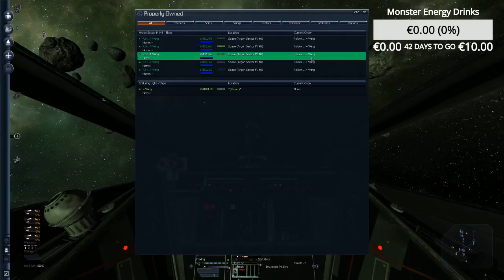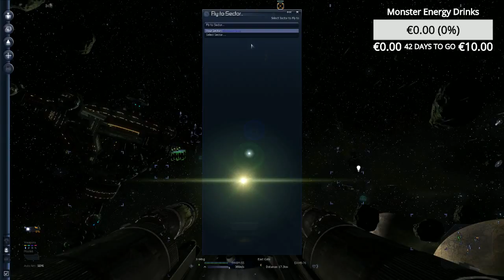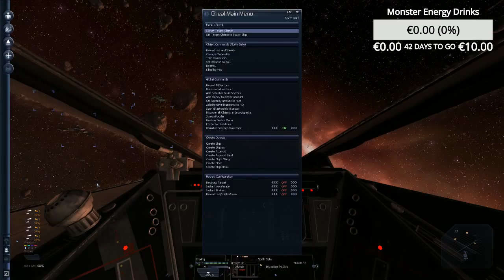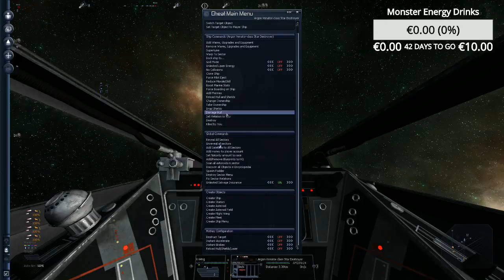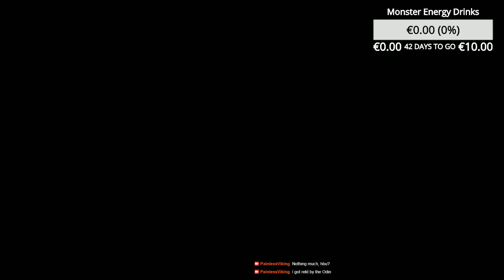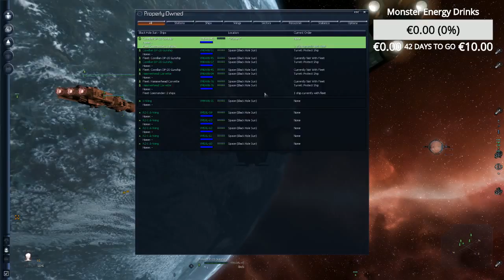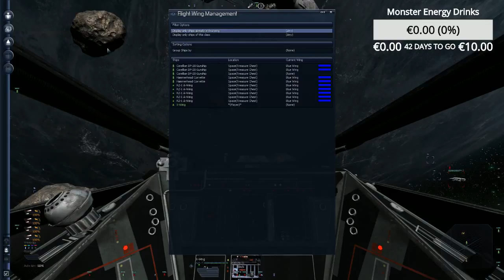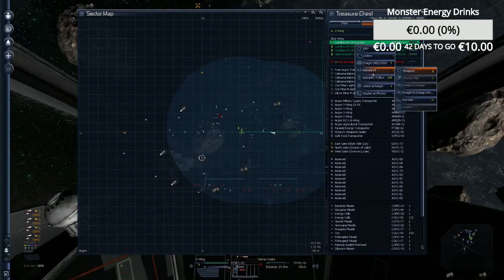X3 Albion Star Wars Sandbox Mod